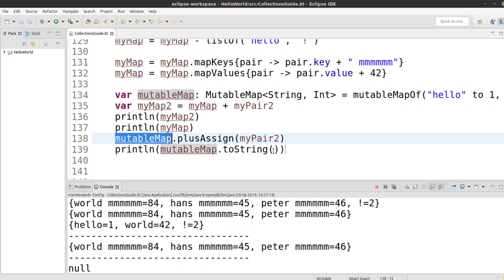Kotlin für alle Tutorial #85 - Mutable collections